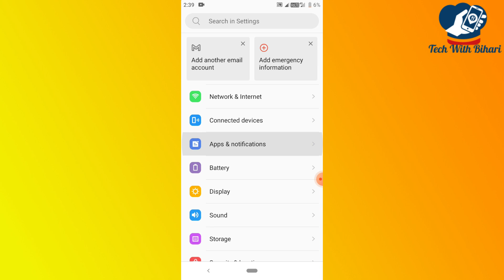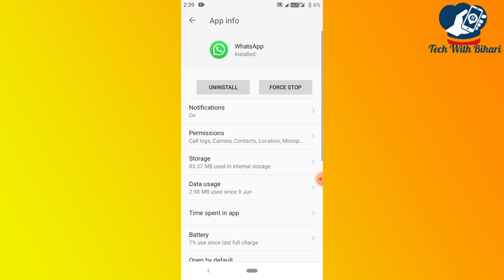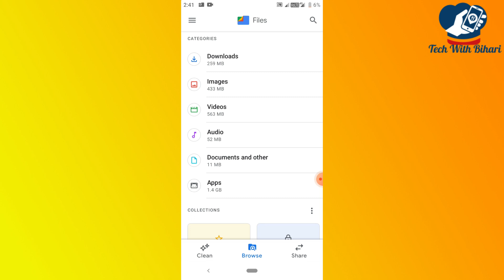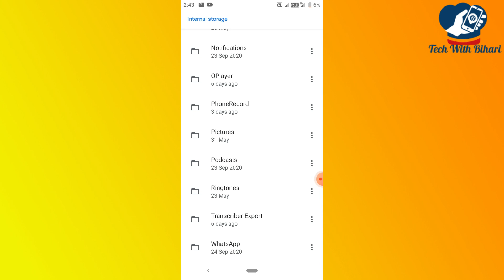Whatsapp me video call nahi ho raha hai | How to fix Whatsapp video call problem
Message Me if You have any problem:

Gatues I Used:
Content Cover👉
How do I fix my WhatsApp video call?
Why is my video call not working?
How do I enable video calling on WhatsApp?
How can I fix WhatsApp call problem?
whatsapp video call settings
whatsapp video call not showing on screen
whatsapp video call minimize problem
whatsapp video call camera not working
how can i fix my video call problem?
why is my camera not working on whatsapp video call
whatsapp video call can't see other person
whatsapp video call not showing on screen iphone